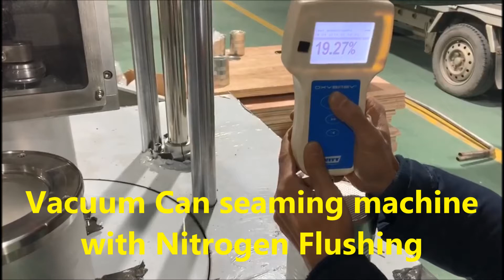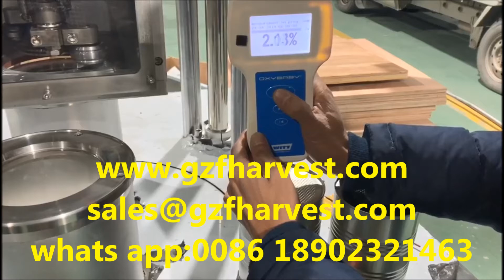Vakuum-Dosen-Seaming-Maschine mit Stickstoffspülung, Tennisball-Vakuum-Stickstoff-Dosenversiegeler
Manuelle Vakuum-Dosen-Seaming-Maschine mit Stickstoffspülung, Tennisball-Vakuum-Stickstoff-Dosenversiegeler